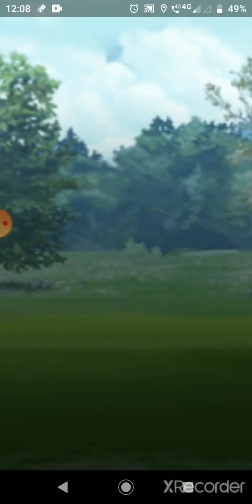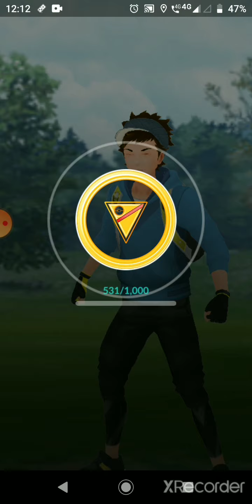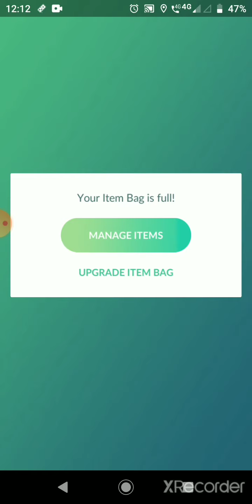electrode hyperbeam is insane. Kanto cup. # Pokemon go # alolan muk # electrode # clefable.